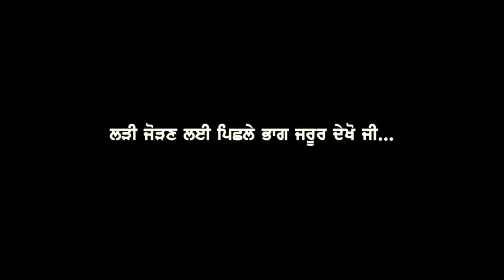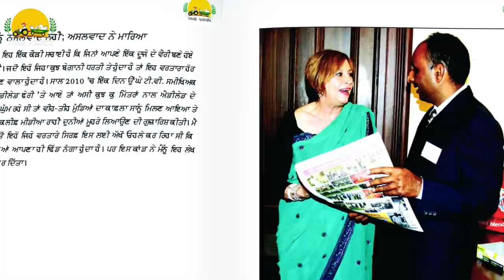KangrooNama Episode 12 ~ Mintu Brar ~ Citizens and Students In Australia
Kangroonama is a famous book of Punjabi, written by Mintu Brar in 2014. We started this series do know about that book and about the upcoming book Part 2 of Kangroonama. Mintu Brar told how was his first interaction with Australia. He shared his memories when he started his process to move to Australia. He shared his memory of first day in Australia. He said all his dreams were broken when he saw how is life in Australia. He shared his first experience in job search. How he met a few people in Gurdwara sahab and get knowledge about the famous winery of South Australia. He shared that to get that job he started study and when he got all the certificates and went back to get that job then he got to know that now he can't get job because he is over qualified for that job. He shared his memories about getting job as a Satellite technician. Also he told about his lecture in Punjabi University patiala where he told everyone what he do in Australia. He told that I understood that how to get success in Australia. So I started working on that and I was surprised that I was really very skilled person. He told that incident when he received a letter from the MP. MP wanted to meet Mintu Brar. He shared his experience with the original Australians. How was his first interaction with the Aboriginals. He shared his memories of the first new year celebrated in Australia's famous place Sydney Harbor. He discussed why student attacks happened that time. He shared his memories with the english speaking problems. He shared so many funny incidents he faced because of weak english. How he faced so many problem because lack of knowledge of English speaking. In this episode he discussed the relationship between new coming students and the old citizens from Punjab in Australia. We heard so many stories that citizens don't support students. So what is the reality behind it. So Please share your views in the comments section.
ਕੈਂਗਰੂਨਾਮਾ ਪੰਜਾਬੀ ਦੀ ਇੱਕ ਮਸ਼ਹੂਰ ਕਿਤਾਬ ਹੈ, ਜੋ ਮਿੰਟੂ ਬਰਾੜ ਦੁਆਰਾ 2014 ਵਿੱਚ ਲਿਖੀ ਗਈ ਸੀ। ਅਸੀਂ ਇਸ ਲੜੀ ਦੀ ਸ਼ੁਰੂਆਤ ਉਸ ਕਿਤਾਬ ਬਾਰੇ ਅਤੇ ਉਹਨਾਂ ਦੀ ਆਉਣ ਵਾਲੀ ਪੁਸਤਕ ਕੈਂਗਰੂਨਾਮਾ ਭਾਗ 2 ਬਾਰੇ ਜਾਨਣ ਤੋਂ ਕਰਦੇ ਹਾਂ। ਮਿੰਟੂ ਬਰਾੜ ਨੇ ਦੱਸਿਆ ਕਿ ਆਸਟਰੇਲੀਆ ਨਾਲ ਉਹ ਸਭ ਤੋਂ ਪਹਿਲਾਂ ਕਿਵੇਂ ਜਾਣੂ ਹੋਏ। ਉਹਨਾਂ ਨੇ ਆਪਣੀਆਂ ਯਾਦਾਂ ਸਾਂਝੀਆਂ ਕੀਤੀਆਂ ਜਦੋਂ ਉਹਨਾਂ ਨੇ ਆਸਟਰੇਲੀਆ ਜਾਣ ਦੀ ਪ੍ਰਕਿਰਿਆ ਸ਼ੁਰੂ ਕੀਤੀ।ਉਹਨਾਂ ਨੇ ਆਸਟਰੇਲੀਆ ਵਿਚ ਪਹਿਲੇ ਦਿਨ ਦੀ ਆਪਣੀ ਯਾਦ ਸਾਂਝੀ ਕੀਤੀ. ਉਹਨਾਂ ਨੇ ਕਿਹਾ ਕਿ ਉਹਨਾਂ ਦੇ ਸਾਰੇ ਸੁਪਨੇ ਟੁੱਟ ਗਏ ਜਦੋਂ ਉਹਨਾਂ ਨੇ ਦੇਖਿਆ ਕਿ ਆਸਟਰੇਲੀਆ ਵਿਚ ਜ਼ਿੰਦਗੀ ਕਿਵੇਂ ਹੈ। ਉਹਨਾਂ ਨੌਕਰੀ ਦੀ ਭਾਲ ਵਿੱਚ ਆਪਣਾ ਪਹਿਲਾ ਤਜ਼ਰਬਾ ਸਾਂਝਾ ਕੀਤਾ. ਉਹਨਾਂ ਨੇ ਕਿਵੇਂ ਗੁਰਦੁਆਰਾ ਸਹਿਬ ਵਿਚ ਕੁਝ ਲੋਕਾਂ ਨਾਲ ਮੁਲਾਕਾਤ ਕੀਤੀ ਅਤੇ ਦੱਖਣੀ ਆਸਟਰੇਲੀਆ ਦੀ ਮਸ਼ਹੂਰ ਵਾਈਨਰੀ ਬਾਰੇ ਜਾਣਕਾਰੀ ਪ੍ਰਾਪਤ ਕੀਤੀ।  ਉਹਨਾਂ ਨੇ ਸਾਂਝਾ ਕੀਤਾ ਕਿ ਉਹ ਨੌਕਰੀ ਪ੍ਰਾਪਤ ਕਰਨ ਲਈ ਉਹਨਾਂ ਨੇ ਪੜ੍ਹਾਈ ਕਰਨੀ ਅਰੰਭ ਕਰ ਦਿੱਤੀ ਅਤੇ ਜਦੋਂ ਉਹਨਾਂ ਨੂੰ ਸਾਰੇ ਸਰਟੀਫਿਕੇਟ ਮਿਲ ਗਏ ਅਤੇ ਉਹ ਨੌਕਰੀ ਪ੍ਰਾਪਤ ਕਰਨ ਲਈ ਵਾਪਸ ਗਏ ਤਾਂ ਉਹਨਾਂ ਨੂੰ ਪਤਾ ਲੱਗਾ ਕਿ ਹੁਣ ਉਹਨਾਂ ਨੂੰ ਨੌਕਰੀ ਨਹੀਂ ਮਿਲ ਸਕਦੀ ਕਿਉਂਕਿ ਉਹ ਇਸ ਨੌਕਰੀ ਲਈ ਯੋਗਤਾ ਤੋਂ ਵੱਧ ਪੜ੍ਹ ਲਿਖ ਗਏ। ਉਹਨਾਂ ਨੇ ਸੈਟੇਲਾਈਟ ਟੈਕਨੀਸ਼ੀਅਨ ਵਜੋਂ ਨੌਕਰੀ ਪ੍ਰਾਪਤ ਕਰਨ ਬਾਰੇ ਆਪਣੀਆਂ ਯਾਦਾਂ ਸਾਂਝੀਆਂ ਕੀਤੀਆਂ. ਨਾਲ ਹੀ ਉਹਨਾਂ ਨੇ ਪੰਜਾਬੀ ਯੂਨੀਵਰਸਿਟੀ ਪਟਿਆਲੇ ਵਿੱਚ ਆਪਣੇ ਭਾਸ਼ਣ ਬਾਰੇ ਦੱਸਿਆ ਜਿੱਥੇ ਉਹਨਾਂ ਨੇ ਸਾਰਿਆਂ ਨੂੰ ਦੱਸਿਆ ਕਿ ਉਹ ਆਸਟਰੇਲੀਆ ਵਿੱਚ ਕੀ ਕਰਦੇ ਹਨ। ਉਹਨਾਂ ਨੇ ਦੱਸਿਆ ਕਿ ਮੈਂ ਸਮਝ ਗਿਆ ਸੀ ਕਿ ਆਸਟਰੇਲੀਆ ਵਿਚ ਸਫਲਤਾ ਕਿਵੇਂ ਪ੍ਰਾਪਤ ਕੀਤੀ ਜਾਵੇ। ਇਸ ਲਈ ਮੈਂ ਉਸ 'ਤੇ ਕੰਮ ਕਰਨਾ ਸ਼ੁਰੂ ਕੀਤਾ ਅਤੇ ਮੈਨੂੰ ਹੈਰਾਨੀ ਹੋਈ ਕਿ ਮੈਂ ਸੱਚਮੁੱਚ ਬਹੁਤ ਕੁਸ਼ਲ ਵਿਅਕਤੀ ਸੀ ਉਹਨਾਂ ਨੇ ਉਹ ਘਟਨਾ ਦੱਸੀ ਜਦੋਂ ਉਹਨਾਂ ਨੂੰ ਸੰਸਦ ਮੈਂਬਰ ਦਾ ਇੱਕ ਪੱਤਰ ਮਿਲਿਆ। ਐਮ ਪੀ ਮਿੰਟੂ ਬਰਾੜ ਨੂੰ ਮਿਲਣਾ ਚਾਹੁੰਦੇ ਸਨ। ਉਹਨਾਂ ਨੇ ਆਪਣਾ ਤਜ਼ਰਬਾ ਅਸਲ ਆਸਟਰੇਲੀਆਈ ਲੋਕਾਂ ਨਾਲ ਸਾਂਝਾ ਕੀਤਾ। ਉਹਨਾਂ ਨੇ ਦੱਸਿਆ ਕਿ ਆਸਟ੍ਰੇਲੀਆ ਦੇ ਮੂਲ ਨਿਵਾਸੀਆਂ ਨਾਲ ਉਹਨਾਂ ਦੀ ਪਹਿਲੀ ਮੁਲਾਕਾਤ ਕਿਵੇਂ ਹੋਈ? ਉਹਨਾਂ ਨੇ ਆਸਟਰੇਲੀਆ ਦੇ ਮਸ਼ਹੂਰ ਜਗ੍ਹਾ ਸਿਡਨੀ ਹਾਰਬਰ ਵਿਚ ਮਨਾਏ ਗਏ ਨਵੇਂ ਸਾਲ ਦੀਆਂ ਆਪਣੀਆਂ ਯਾਦਾਂ ਸਾਂਝੀਆਂ ਕੀਤੀਆਂ। ਨਾਲ ਹੀ ਉਹਨਾਂ ਨੇ ਚਰਚਾ ਕੀਤੀ ਕਿ ਉਸ ਸਮੇਂ ਵਿਦਿਆਰਥੀ ਹਮਲੇ ਕਿਉਂ ਹੁੰਦੇ ਸਨ? ਇਸ ਭਾਗ ਵਿੱਚ ਬਰਾੜ ਸਾਹਬ ਨੇ ਆਪਣੀ ਕਮਜ਼ੋਰ ਅੰਗਰੇਜੀ ਕਾਰਨ ਆਸਟ੍ਰੇਲੀਆ ਵਿੱਚ ਪੇਸ਼ ਆਈਆਂ ਦਿੱਕਤਾਂ ਬਾਰੇ ਗੱਲ ਕੀਤੀ। ਨਾਲ ਹੀ ਉਹਨਾਂ ਨੇ ਦੱਸਿਆ ਕਿ ਕਿਵੇ ਉਹਨਾਂ ਦੁਆਰਾ ਲਿਖਿਆਂ ਜਾਂ ਰੇਡੀਓ ਤੇ ਬੋਲੀਆਂ ਗੱਲਾਂ ਨੂੰ ਫਿਲਮਾਂ ਵਾਲਿਆਂ ਨੇ ਆਪਣੀ ਫਿਲਮ ਦੇ ਸੰਵਾਦਾਂ ਵਿੱਚ ਵਰਤਿਆ।ਇਸ ਐਪੀਸੋਡ 'ਚ ਉਹਨਾਂ ਨੇ ਆਸਟਰੇਲੀਆ ਵਿਚ ਪੰਜਾਬ ਤੋਂ ਨਵੇਂ ਆਏ ਵਿਦਿਆਰਥੀਆਂ ਅਤੇ ਪੁਰਾਣੇ ਨਾਗਰਿਕਾਂ ਵਿਚਾਲੇ ਸਬੰਧਾਂ ਬਾਰੇ ਗੱਲਬਾਤ ਕੀਤੀ। ਅਸੀਂ ਬਹੁਤ ਸਾਰੀਆਂ ਕਹਾਣੀਆਂ ਸੁਣੀਆਂ ਹਨ ਜੋ ਨਾਗਰਿਕ ਵਿਦਿਆਰਥੀਆਂ ਦਾ ਸਮਰਥਨ ਨਹੀਂ ਕਰਦੇ। ਤਾਂ ਇਸ ਦੇ ਪਿੱਛੇ ਅਸਲੀਅਤ ਕੀ ਹੈ?ਇਹ ਭਾਗ ਦੇਖਣ ਤੋਂ ਬਾਅਦ ਕਿਰਪਾ ਕਰਕੇ ਟਿੱਪਣੀ ਭਾਗ ਵਿੱਚ ਆਪਣੇ ਵਿਚਾਰ ਸਾਂਝੇ ਕਰੋ।

Story Teller : Mintu Brar
Host: Sukhwant Singh
D.O.P : Mandeep Singh Gill
Editor & Director : Manpreet Singh Dhindsa

Previous Episode
KangrooNama Episode 11 ~ Mintu Brar ~ Funny Incidents Happened Because of English